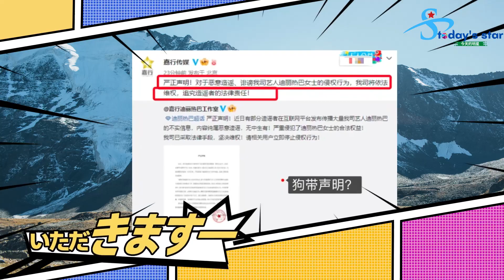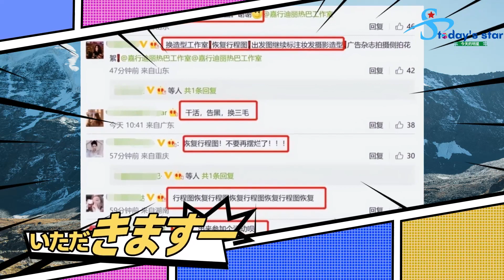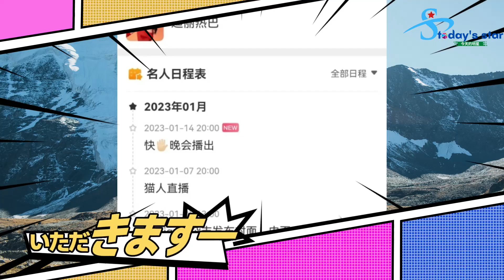赵露思精修照引发网友争议，粉丝督促减肥, 迪丽热巴身陷怀孕乌龙后，粉丝比工作室还忙